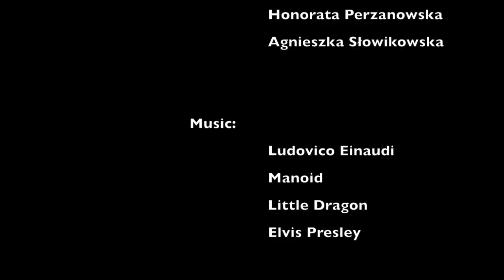Go Ahead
Go Ahead is a dance project performed by the students of Neoclassica Ballet Center course in June 2016 in Wasaw.

The project came to life as an additional assignment for the students to help them develop stage presence and performance skills essential in their future careers.

It was prepared between April and June 2016, with two rehearsals a week and with opportunities to rehearse with the entire cast limited to only two sessions. Despite those challenges, the team managed to develop a 10-minute piece with valuable contributions from each member.

We would like to extend special thanks to Konstancinski Dom Kultury in Konstancin-Jeziorna for letting us use their space and to Maria Nosal for arranging this.

Go Ahead is a short story depicting what's going on inside dancer's mind. It explores doubts, falls and struggles with your own body. It is about what's new and unknown - and therefore intimidating. But it also covers a dancer's everyday little joys and their inability to live any other life.

Will you dance with us?

Choreography:
Kinga Gintowt

Dancers:
Karolina Aniołkowska
Stanisław Bulder
Zuzanna Czaplak
Arek Hryb
Łukasz Lewandowski
Danusia Marcinkowska
Maria Nosal
Honorata Perzanowska
Agnieszka Słowikowska

Music & video editing:
Kinga Gintowt